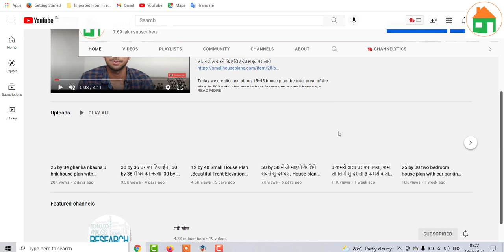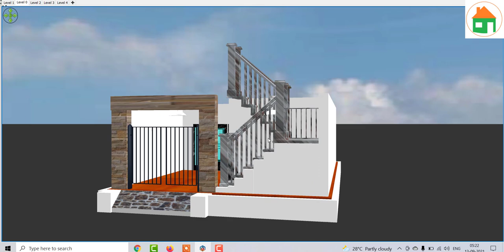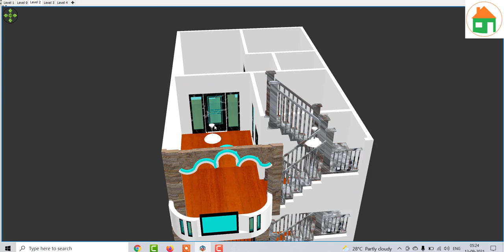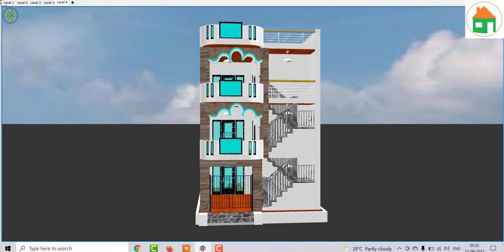2 Bedroom House design low budget , Ghar ke nakshe with Car parking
2 Bedroom House design low budget , Ghar ke nakshe with Car parking